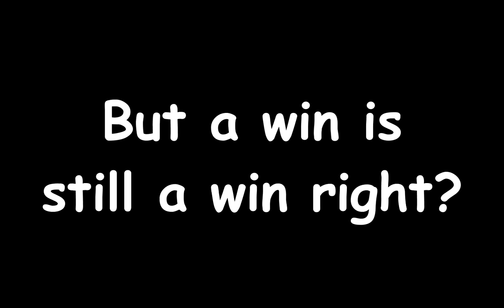I GOT MY FIRST MVP IN VALORANT! 14 FRAGS VALORANT SAGE GAMEPLAY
PC Specs:
Case : VenomRX Bravos
CPU : AMD Ryzen 2200G
Mobo : MSI A320M PRO-VD/S
RAM: 2x8 Team Elite Black 2400Mhz
SSD : 120GB Kingston
HDD : 1TB WD Blue
Case fan : Cheap fan Molex LED red only x2
PSU : Enlight 400W Bronze 80+